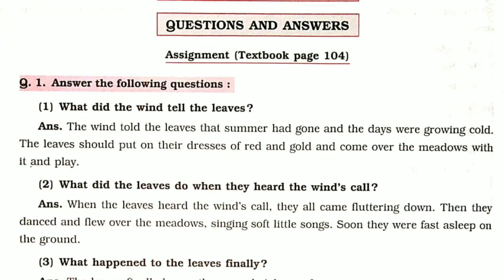std 6 english 4.8 An Autumn Greeting question answer | an Autumn Greeting poem question answer